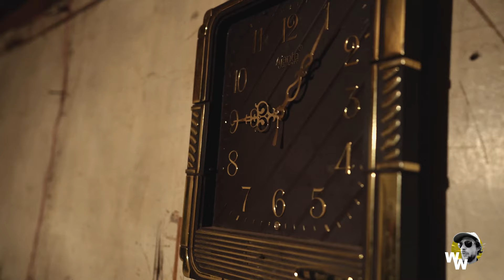Why Is Armenia Famous for Its Cheese Making? I WorldWideWhat?!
What do you need to know about Armenia? How their famous cheese is made & Kenadz!
Well in this video we'll travel to a remote dairy farm, where we spend the night: Cows, sheep, tents, and Kenadz included.

And the Kenadz is essential: it can brighten up even the drizzliest of days. Kenadz means cheers and yes, it is always accompanied by a hearty toast. By the way, dairy farming is an ancient tradition that spread from Armenia early to Europe. So they definitely know how to work the cow and how to Kenadz properly!

Thanks to:
Yura + Family
Lala @sarvortourism
Crew:
Dop: Niklas Grunwald
Stills: Moritz von Lüpke
Local: Termina Ners.
Montage: Jenny Gärtner
Ex. Producer: Daniel Beissmann
Graphic: Tobias Lenz
And the whole team @Autorenkombinat